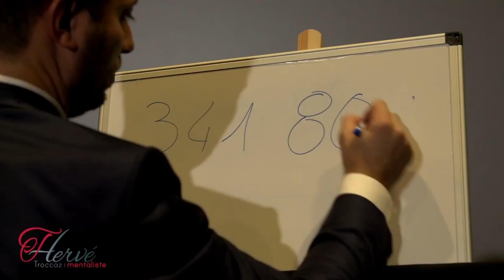Spectacle de mentalisme à Lausanne en Suisse - 00-33 6 03 11 60 54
Mentaliste à Lausanne, Animations de soirées d'entreprises à Lausanne, Animations de mariage à Lausanne.
Spectacle de mentalisme à Lausanne
Aujourd’hui, gros plan sur le spectacle de mentalisme à Lausanne. Cette fois, l’illusionniste ne se produira pas nécessairement en magie close-up. Mais plutôt, s’adressera à l’ensemble de vos invités. D’ailleurs, ces expériences aussi ludiques qu’interactives s’adressent au plus grand nombre. À ce titre, le mentaliste à Lausanne surprendra vos invités en précisant à l’avance sur quelle chaise ils vont s’asseoir. Puis, il reproduira avec exactitude le dessin d’un objet pensé par un membre du public. Ou encore déterminera avec exactitude un numéro de série d’un billet de banque emprunté. Naturellement, le secret de ses expériences repose sur des outils comme la psychologie, la PNL. Et les pouvoirs de notre cerveau. Assurément, ce spectacle de mentalisme, ponctué par des expériences de calcul mental, de la télékinésie, de la télépathie et des prédictions, marquera durablement les esprits.
Spectacle de mentalisme à Lausanne sur scène en close-up
Deuxièmement, le spectacle de mentalisme  en Suisse pourra se décliner de différentes manières. En premier lieu, l’artiste pourra se produire sur une scène surélevée. Ainsi, pendant une durée variable et en fonction du contact de votre événement, il s’adressera à l’ensemble du public. D’ailleurs, il s’agit d’un spectacle de mentalisme à Lausanne réellement interactif, car certains de vos invités rejoindront le spécialiste de la magie mentale sur scène. Par exemple, le mentaliste à Lausanne devinera leur date de naissance. Ou encore un mot librement choisi dans un livre. En revanche, en formule cocktail ou pour un repas d’entreprise, une animation de soirée d’entreprise à Lausanne, il est préférable que le mentaliste à Lausanne propose de la magie rapprochée en déambulation.
Spectacle de mentalisme à Lausanne interactif
Surtout, il faut insister sur le côté interactif du spectacle de mentalisme. En effet, toutes ces expériences repose sur des données personnelles, connues seulement des spectateurs. Ainsi, l’artiste sera capable de deviner leurs pensées les plus secrètes. Par exemple, en prouvant qu’il connaît leur numéro de carte bleue, le code PIN de leur téléphone. Ou encore un mot librement choisi dans un dictionnaire. D’ailleurs, il ne manquera pas de faire venir à côté de lui quelques membres du public pour participer à ces expériences plus étonnantes les unes que les autres. Assurément, le spectacle de mentalisme nous invite à nous interroger sur le fonctionnement de notre cortex !
Spectacle de mentalisme à Lausanne sur-mesure
Par ailleurs, en tant que spécialiste de la magie promotionnelle, le mentaliste à Lausanne peut également concevoir quelques numéros et expériences destinées à véhiculer vos valeurs et votre entreprise. Ainsi, au détour d’une prédiction, il pourra sublimer votre logo ou votre slogan. De surcroît, en fonction de votre domaine d’activité, le spectacle de mentalisme à Lausanne épousera au mieux les contours de votre événement. Si bien que ces expériences de lectures de pensée et de coïncidence impossibles seront très utiles pour ancrer votre marque dans l’esprit du public. D’ailleurs, vos convives reparleront encore longtemps de cette animation de soirée d’entreprise à Lausanne !
Spectacle de mentalisme à Lausanne : une prestation à votre image
En conclusion, le spectacle de mentalisme à Lausanne épousera au mieux des contours de votre événement. D’ailleurs, vous pourrez solliciter l’artiste pour un lancement de produit, un salon professionnel. Mais aussi pour une convention ou un séminaire en Suisse. Ensemble, vous déterminerez les mots-clés ou les sujets que vous souhaitez mettre en avant. Si bien que le spectacle de mentalisme à Lausanne pourra être un prolongement très utile de votre séminaire avant de motiver vos collaborateurs en marge d’un Team building Magie. Ou un spectacle de magie virtuel en ligne. En somme, le spectacle de mentalisme à Lausanne sera un outil marketing très puissant !